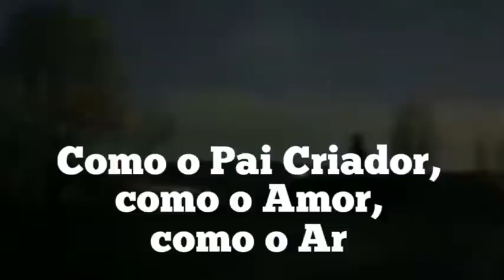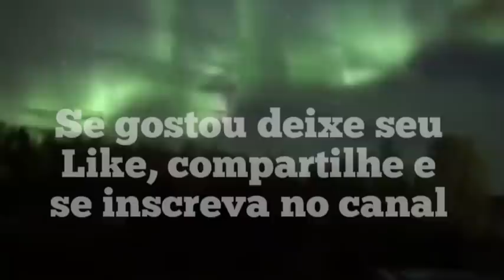A Terra irá SACUDIR - Anúncios do Concílio Galáctico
Os Próximos Dias Abalarão a Humanidade